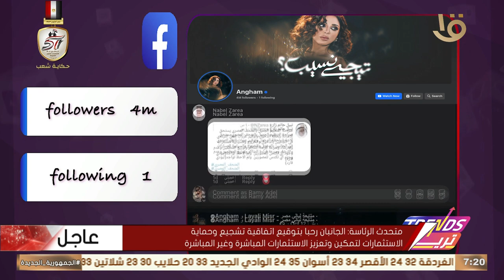أهم تريندات الأسبوع.. اكتشف جيل الـ GEN Z من صانع المحتوى أحمد عبد الله.. حلقة كاملة 16-10-2024